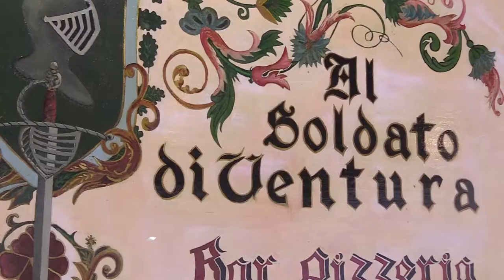AL SOLDATO DI VENTURA